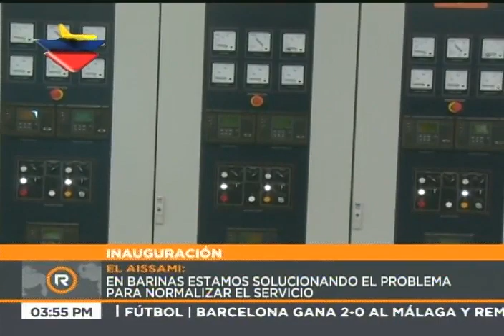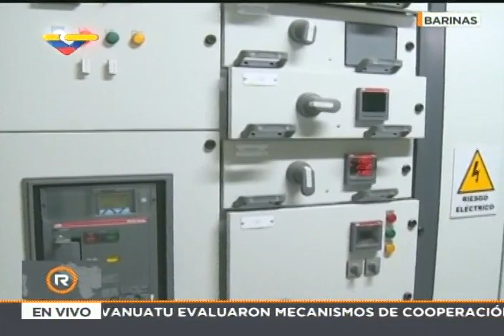El Aissami inaugura planta termoeléctrica en Barinas y denuncia sabotaje en El Vigía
Inaugura y pone en operación la planta termoeléctrica Batalla de Santa Inés en Barinas. También denuncia sabotaje en la planta de El Vigía. 12 de marzo de 2018.